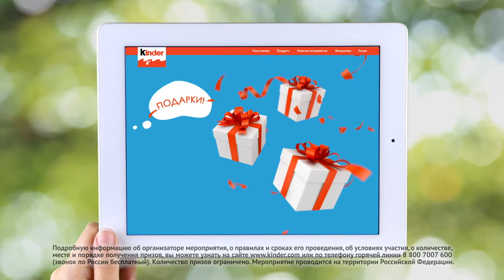KINDER реклама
Анимация Светланы Андриановой.